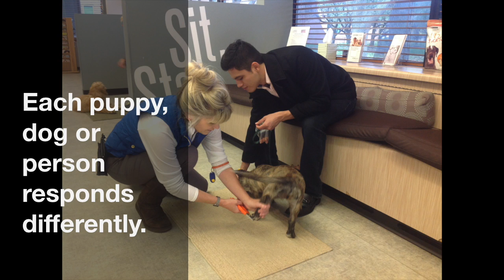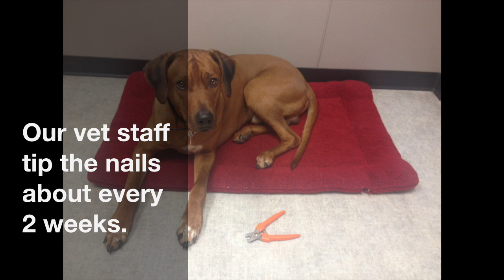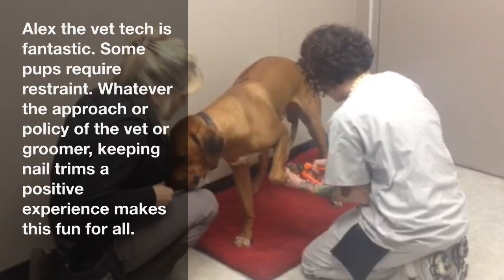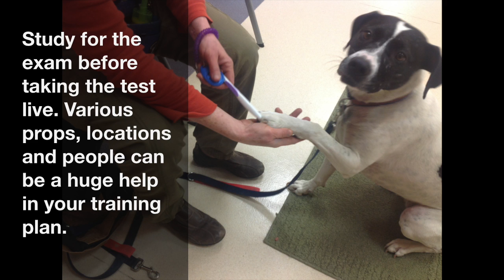Santino in School: Part 6! Nail Trims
This video is about SANTINO IN SCHOOL: PART 6! NAIL TRIMS